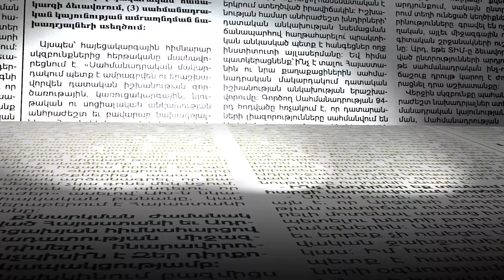Ես իմ ընտանիքով կընտրեմ ամենասկզբունքային թեկնածուին, քաղաքի տղու. հայտնի տաքսիստ